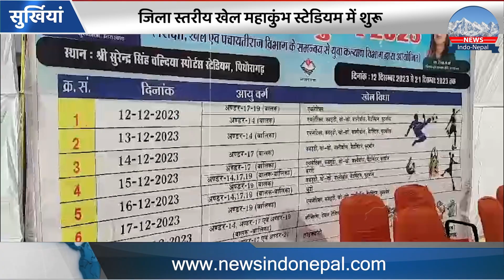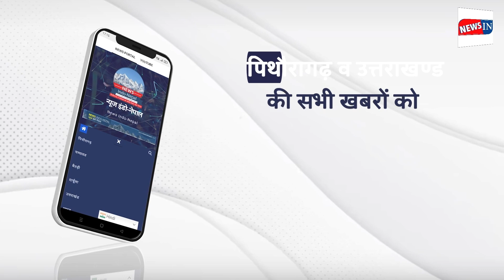Breaking news पिथौरागढ़: प्रशासन के खिलाफ भड़का आक्रोश ! newsindonepal | Pithoragarh News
न्यूज़ इंडो नेपाल पिथौरागढ़ | News Indo Nepal Pithoragarh